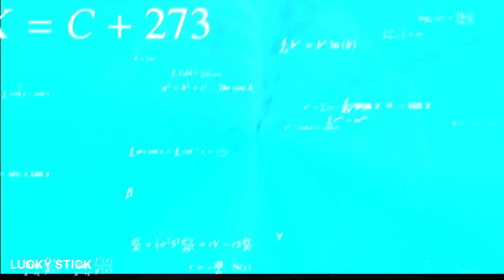Spiderman vs Spiderstickman | Stickman Dismounting funny and epic moments | Like a boss compilation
Spiderman vs Spiderstickman| Stickman Dismounting funny and epic moments